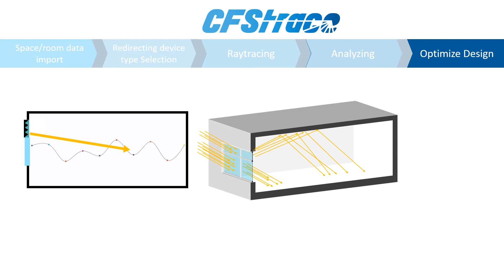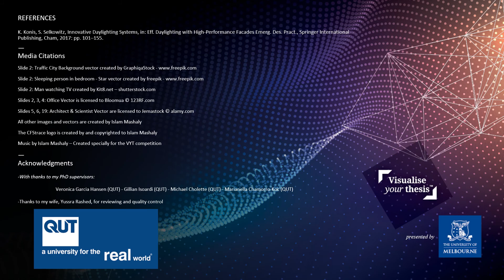Visualise Your Thesis (VYT) 2019 Winner – Islam Mashaly, Creative Industries Faculty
Islam Mashaly, from QUT’s Creative Industries Faculty was the 2019 VYT winner. His presentations was entitled, ‘A tool for Integration of Daylight System Design with the Whole Building Design’.
For more information about research education and training offered at QUT